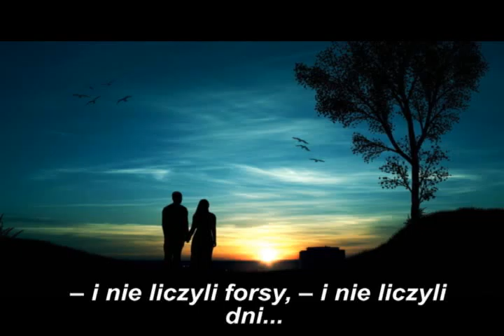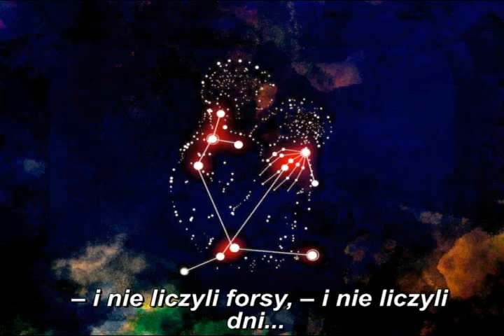Kosmici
Altar Wolsk  —  Człowiek sam nie jest w stanie wszystkiego zrobić. Musi być obok w jego życiowej podróży, w kosmosie... To piosenka o milości.